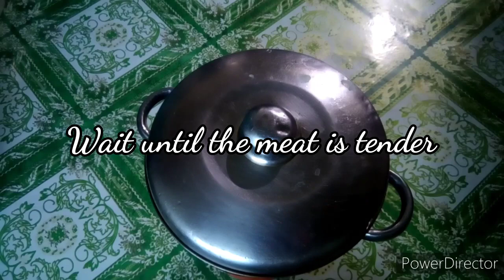How I simply cooked chicken wings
Simple#cooking#chickenwings#myownversion#Meg man vlogs